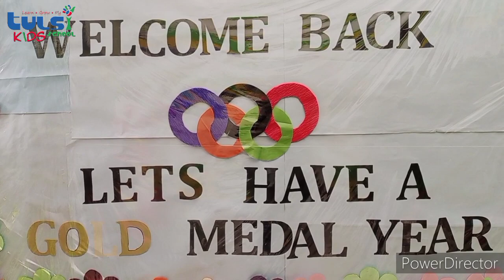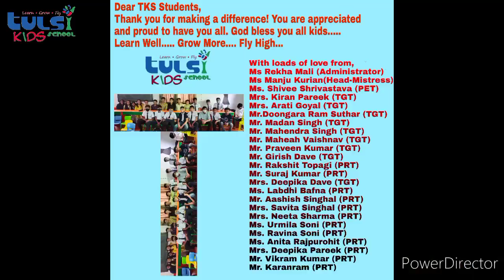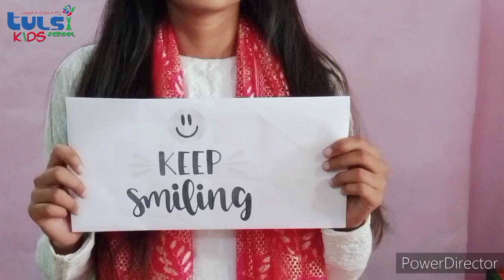Teachers Day Celebration 2021